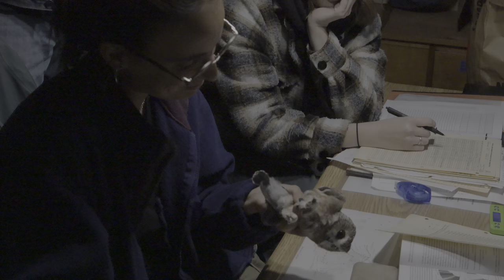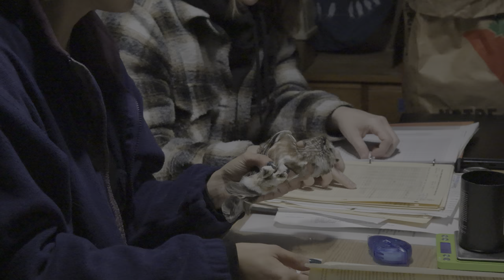Lauriane Nault de l'OOM bague une Petite Nyctale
Lauriane Nault de l'OOM, L'Observatoire d'Oiseaux de McGill, bague une Petite Nyctale.
Lauiane Nault from the MBO, the McGill Bird Observatory, banding a Northern Saw-whet Owl.